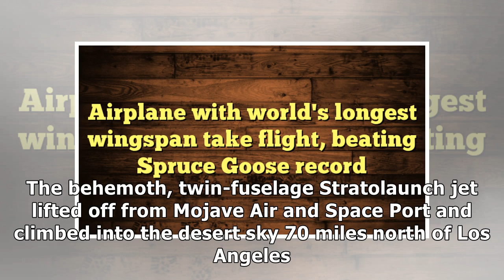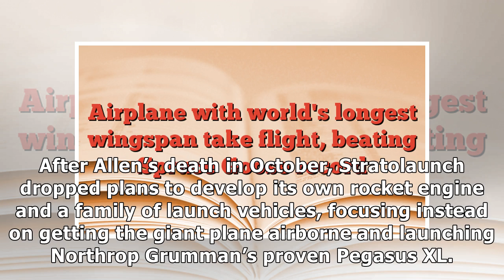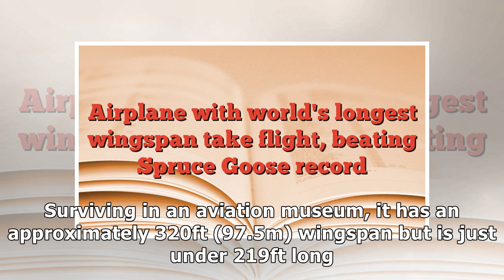Airplane with world's longest wingspan take flight, beating Spruce Goose record